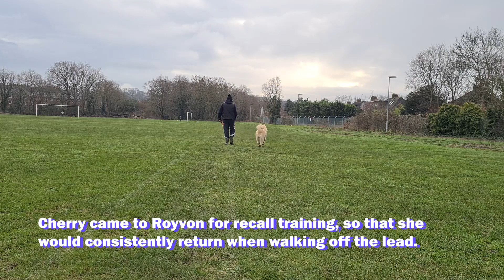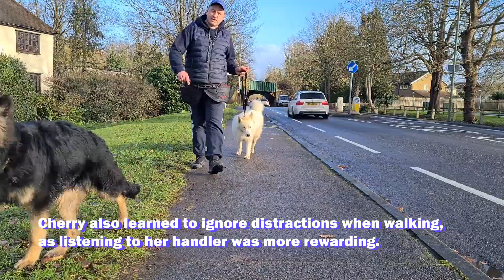Improving an Alaskan Malamute's recall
Cherry came to Royvon as her energetic and excitable nature meant her recall was inconsistent. Romeo used clicker training to teach Cherry the value of consistent recall, meaning she would return when called. Cherry became focused on her training and was much less prone to distraction when walking.

Does your dog's recall need improving? Reach out today so we can help!